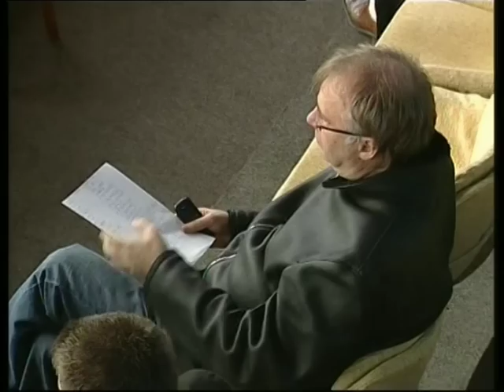SEFA-JETMIR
Name: Jetmir
surname:Sefa
PERSONAL DETAILS
Name: Jetmir Sefa
Position: midfielder (Center, right center, left center)
Place of Birth: Tirana - Albania
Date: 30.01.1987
Height: 175 cm
Weight: 66 kg
Playing: left and right feet